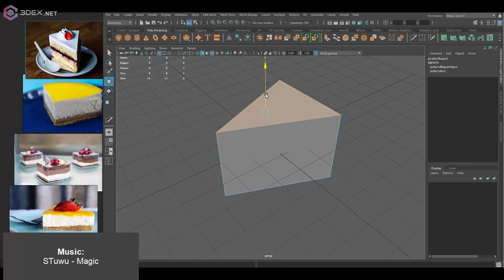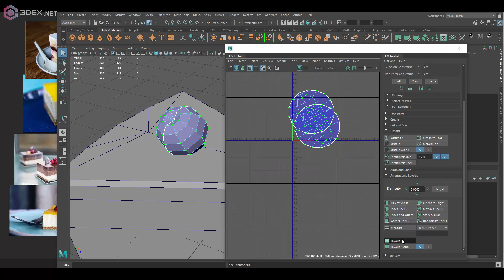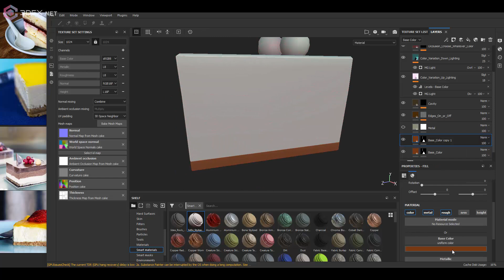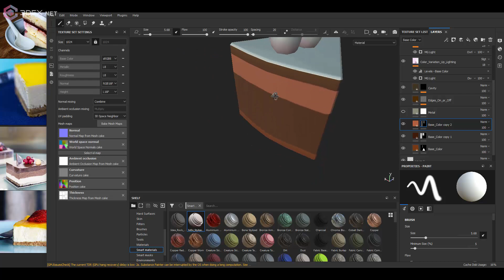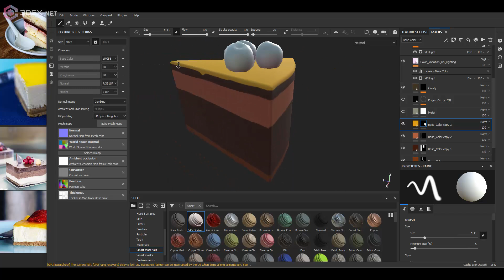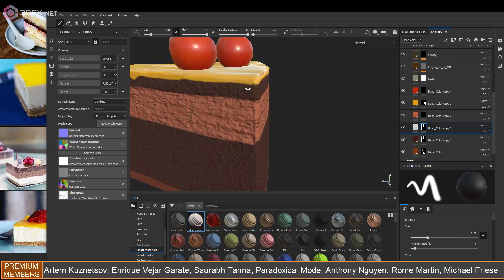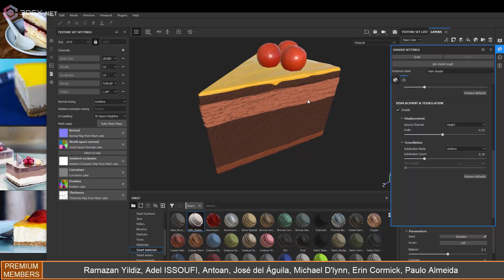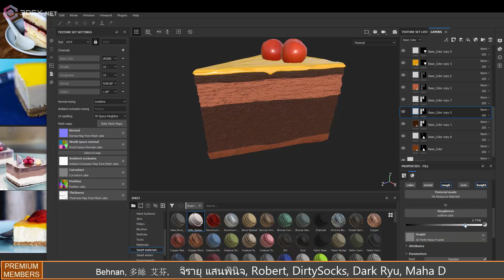Autodesk Maya 2020, Substance Painter - Stylized Cake Slice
W- move
E- rotate
R- scale
1 - standard mode
2- subdivision mode with cage
3- subdivision mode
4- wireframe
5 - shaded mode
6- texture mode

__Music :
STuwu - Magic
CloudCandy - Mewfoo (Noguchii Remix)
Sonorode - Pixelsurfing